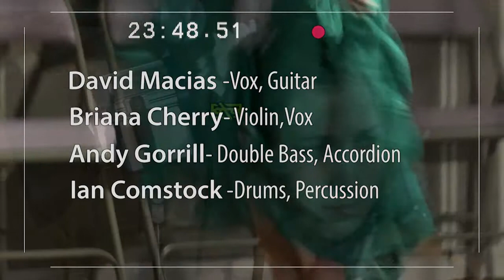Machin' Reloj de Arena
Machin' plays Copper Mountain College, Oct 17, 2013. A slightly modified line cut from the second half of the performance, captured live from 3 cameras. A CMC MultiMedia Club production directed by Spelman Evans Downer.